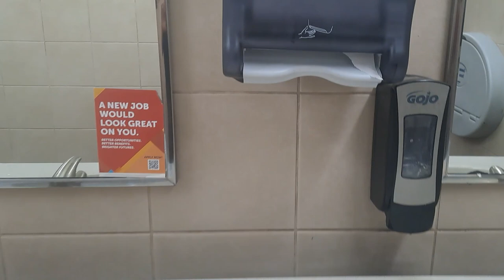Resting At Gas Station On Hi Way | USA | Pakistani Traveler | Road Trip | Moazzam Hussain Vlog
Hello Friends, My name is Moazzam Hussain. Originally I am from Pakistan ( Karachi ) now living in South Africa, I love making vlogs on various topics like travel, I hope you like my channel and support by subscribing, like and comment, Thank you. In this vlog I am going to show you the gas station on Hi way of America .